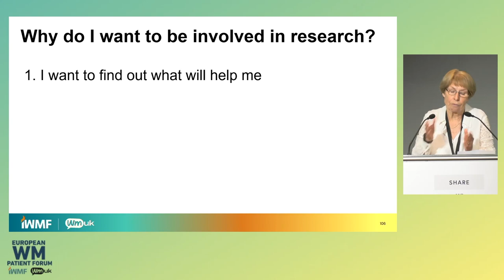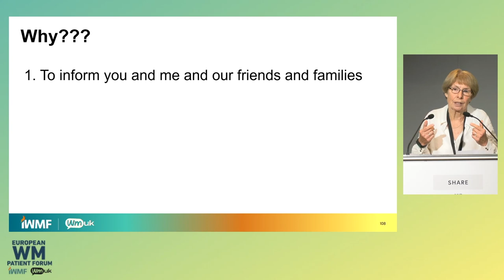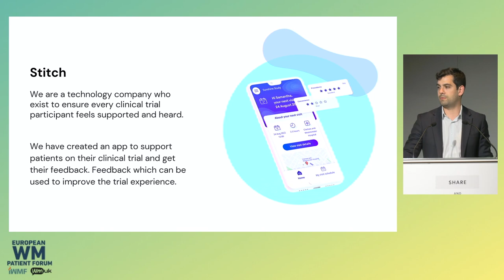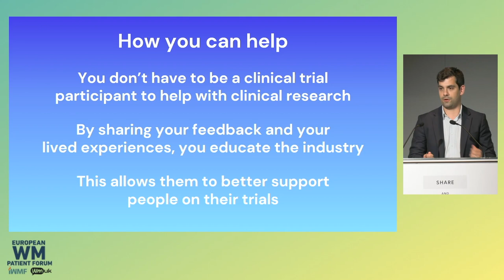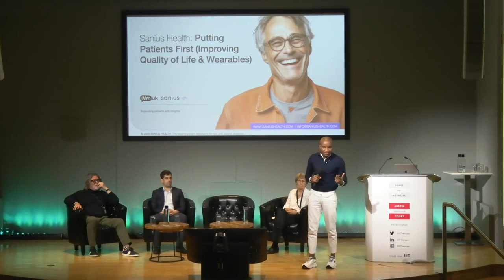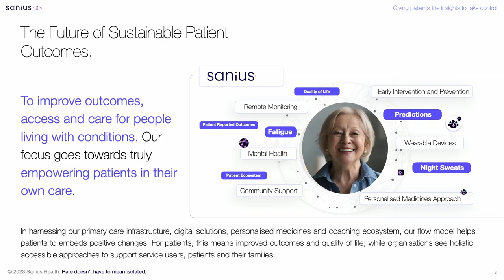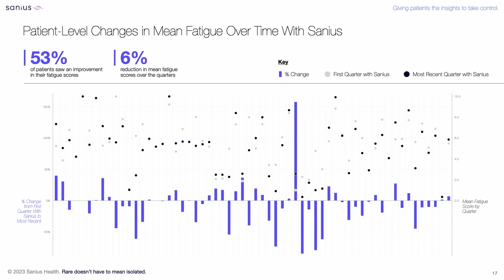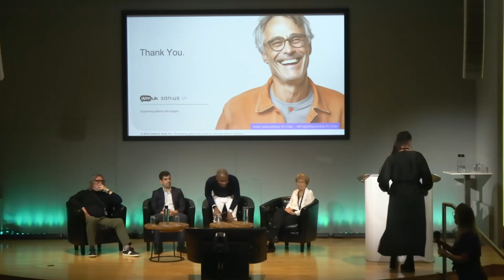Getting involved in research - putting patients first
A panel of patients and professionals come together to talk about ways in which technology and data collection is putting Waldenstrom's macroglobulinemia patients at the heart of research.